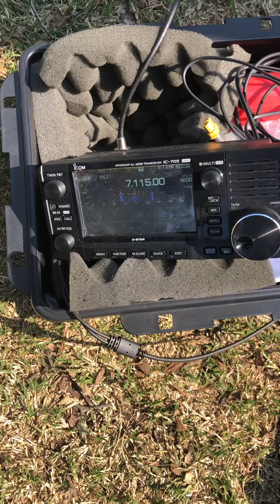POTA AR-0191 Parque Cnel. Jordan C. Wysocki Nature Park